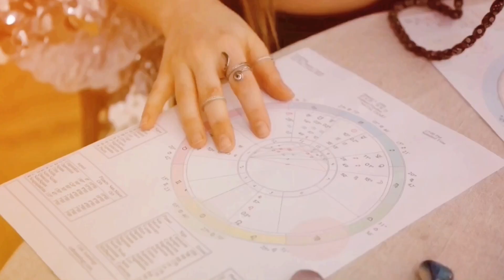22. Schatz. DER WEG DER LIEBE. Hörbuch. Spiritueller Kanal